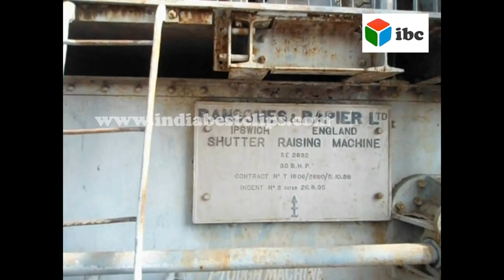shutter raising machine made in england 1835